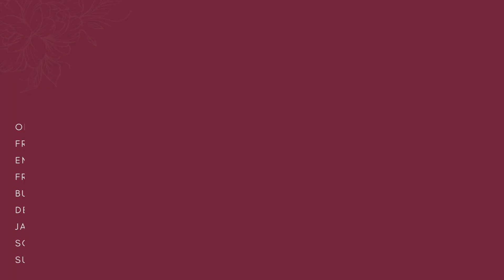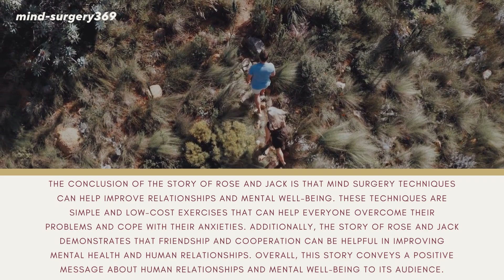"A Tale of Healing and Friendship: The Power of Mind Surgery Techniques"mind_surgery369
This story illustrates how mind surgery techniques can help improve relationships and mental well-being.